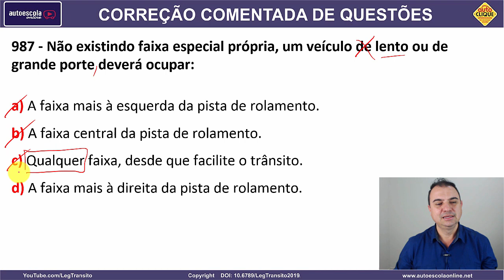987 - QUESTÃO COMENTADA DETRAN